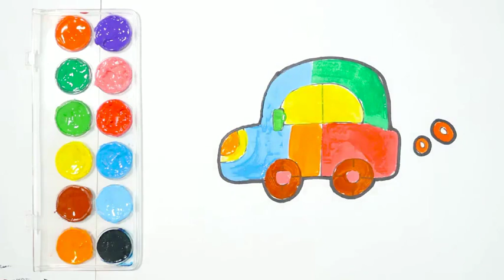幻彩小汽車，讓快樂從此出發！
幼兒教育是必不可缺的，兒童簡筆畫可以極大的加强兒童的動手能力和專注力，提高思維和對物體的辨別能力。創造力是從模仿開始的，孩子的模仿能力越强，將來對事物的創新潛力就越强，在畫簡筆畫的同時更能豐富想象力，趕快讓你的孩子融入進去吧。